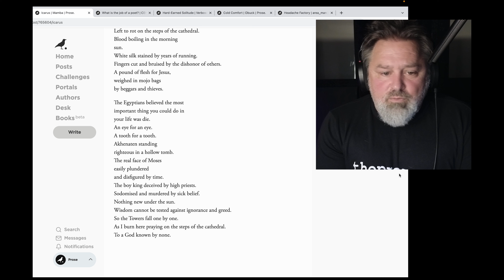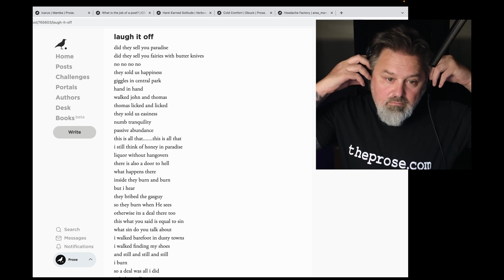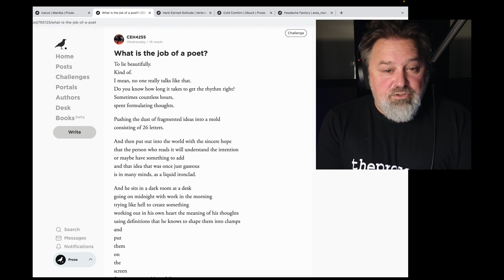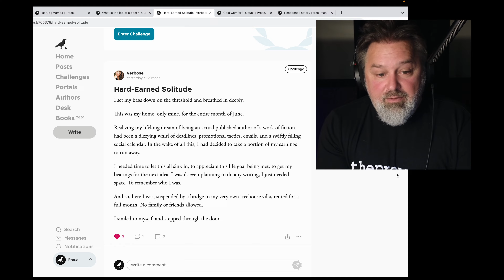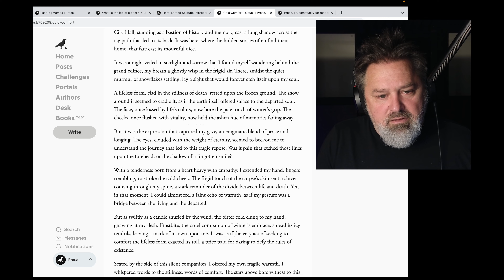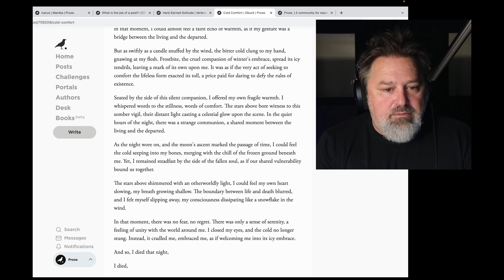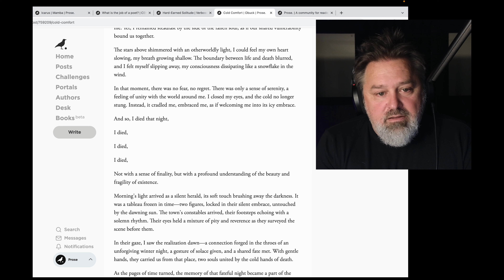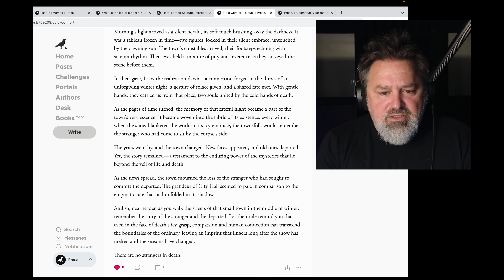Three Stone Statues, Three New Shiny Drops of Blood.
In this video, we feature three new writers on the site to balance the scales from the featuring of three heavyweights, years in on Prose. Perfect combination. Welcome to Prose. We are a literary speakeasy, a place for writers and readers of all genres, a home for each of their walks of life. Come on in.

0:00 - Intro
0:01 - Icarus
0:56 - Headache Factory
1:19 - laugh it off
3:15 - What is the job of a poet?
4:21 - Hard-Earned Solitude
5:20 - Cold Comfort